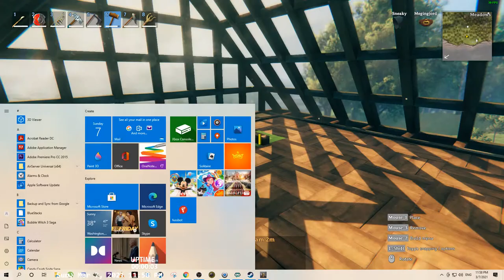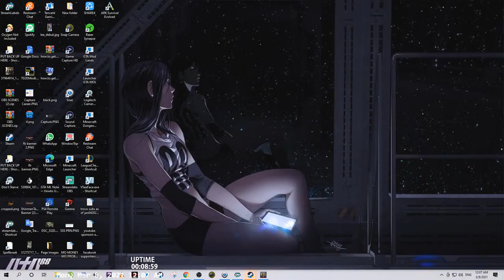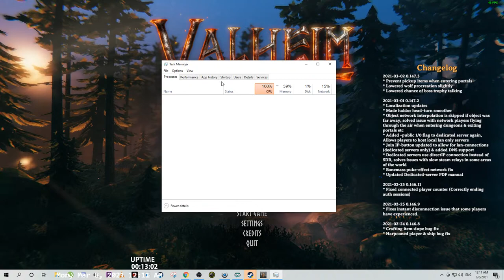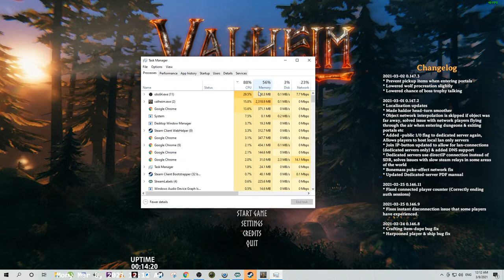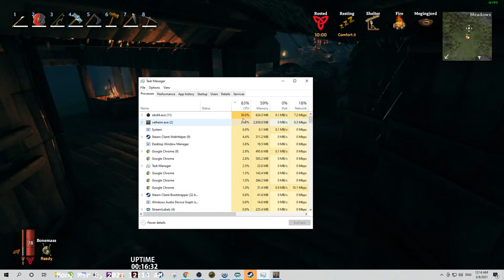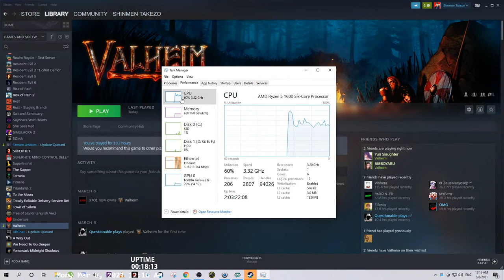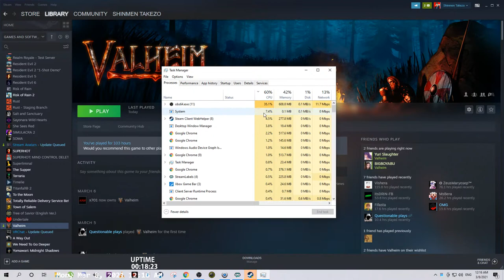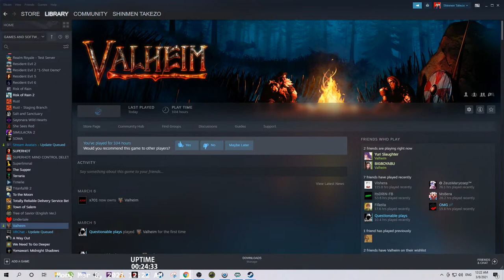part2🔴VALHEIM BASE BUILDING OR LOOKING FOR 4th BOSS